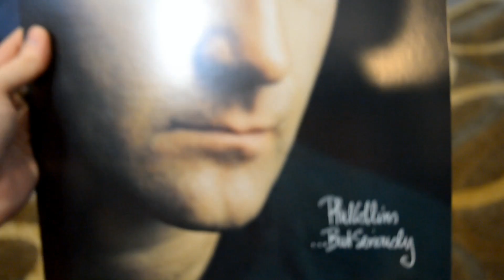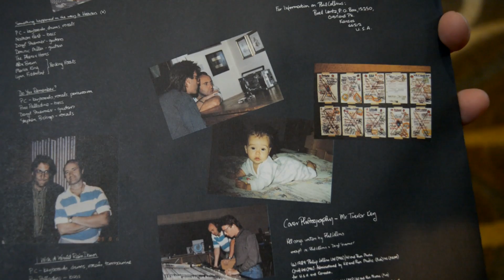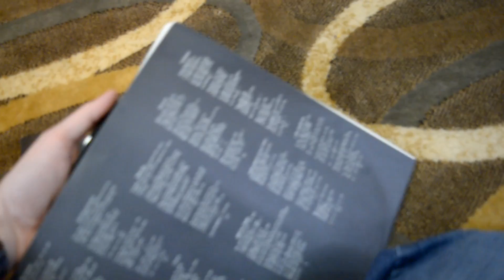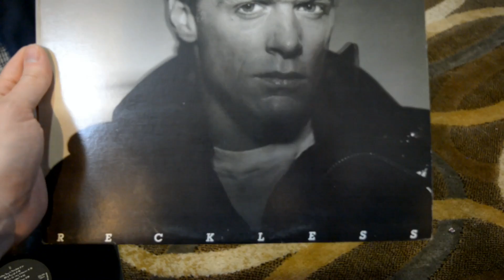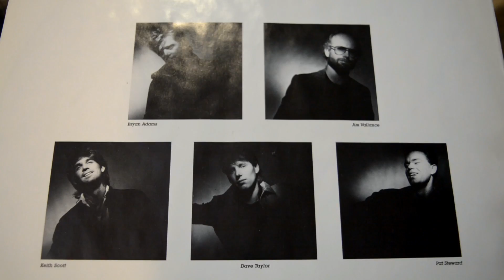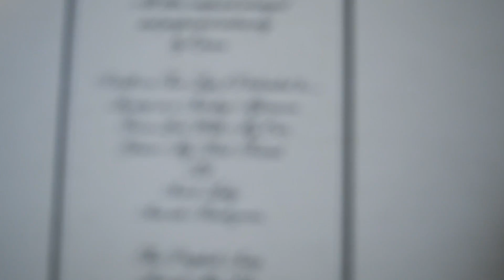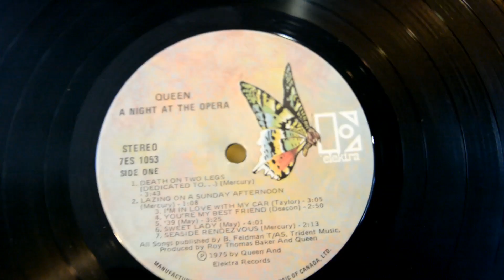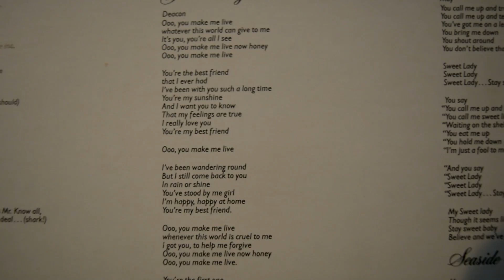Real Vinyl with TheRealFoz - My Valentine's Day Songs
I'm a sap and have tons of favourite love centric songs.
Here 3 of my fav songs that I own that are centered around love. An unexpected tribute to my wife. :)
Special appearance by my cat Woodstove.

Phil Collins - Do You Remember?
Bryan Adams - Heaven
Queen - You're My Best Friend